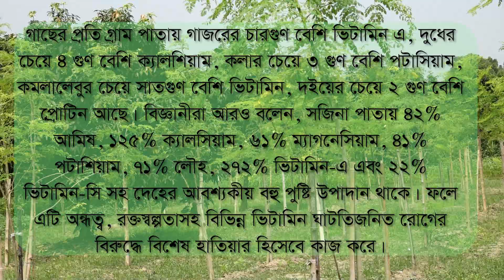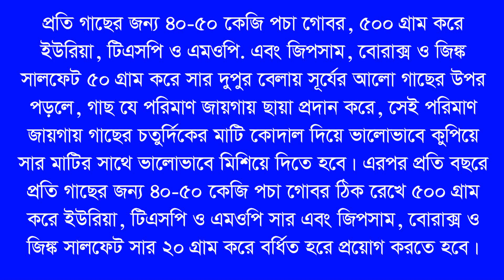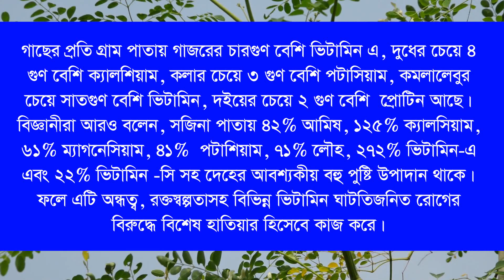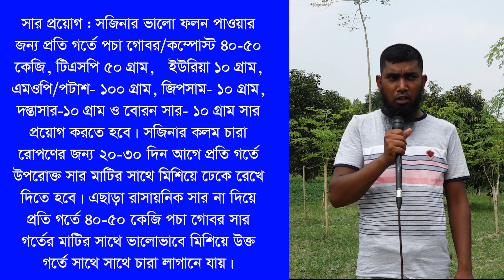ওডিসি-৩ জাতের বারোমাসী সজিনার চাষ kafi ais raj